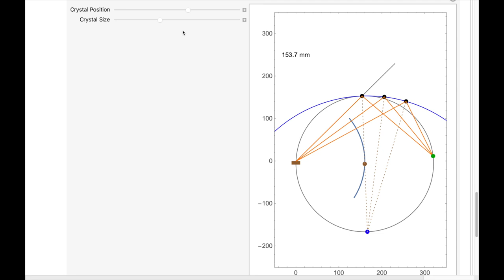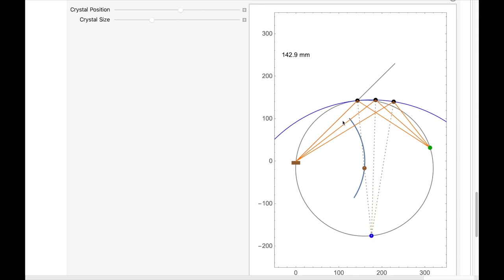WDS-Analytik: Erfüllung der Bragg-Bedingung mit Hilfe des Rowland-Kreises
Die Bragg-Bedingung ist nur in einem Punkt erfüllt. Das würde zu sehr geringen Zählraten führen. Mit gebogenen Kristallen und etwas Geometrie wird es möglich die gesamte Fläche eines Analysator-Kristalls für die Bragg-Beugung, bzw. die Selektion einer gewünschten Röntgenlinie auszunutzen.